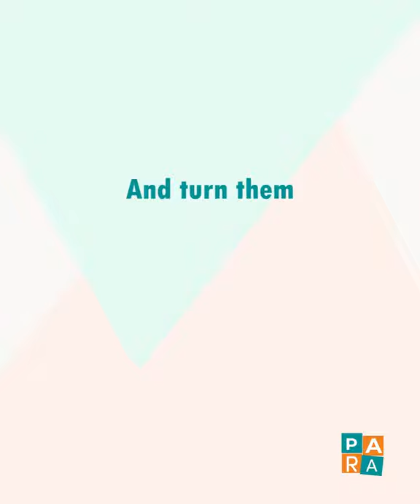Para Para Design PPD Promo by Marca for Digital Marketing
Para Para Design PPD Promo
Video created by Marca for Digital Marketing